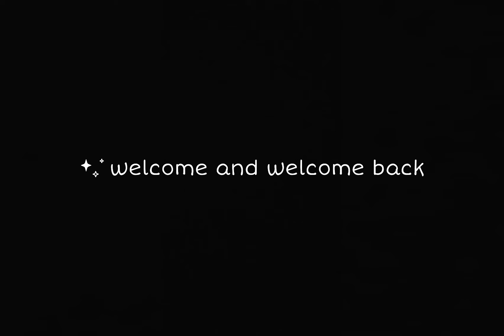I painted jungkook/how to paint jungkook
how to paint a portrait/portrait painting

It will encourage me to create more such videos. This one is painted with acrylic colors. Hope you like it 💕